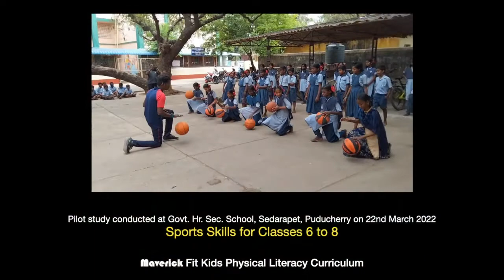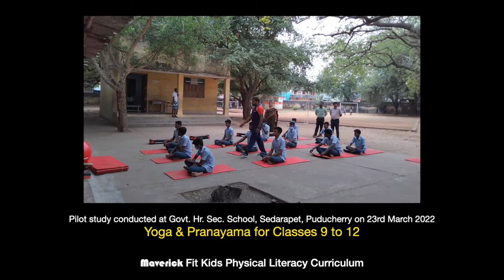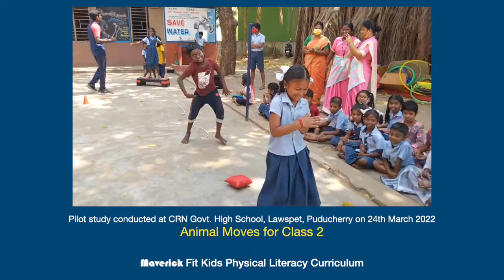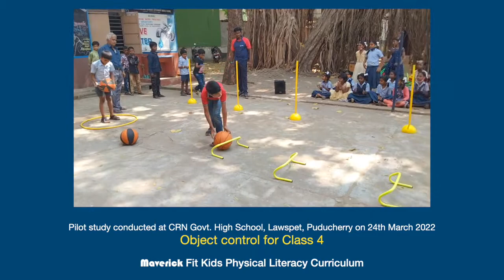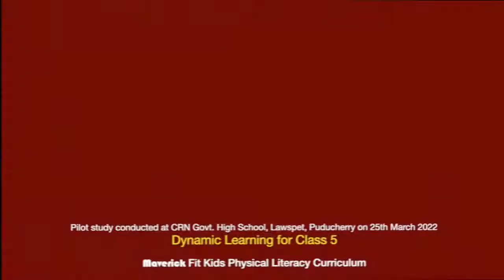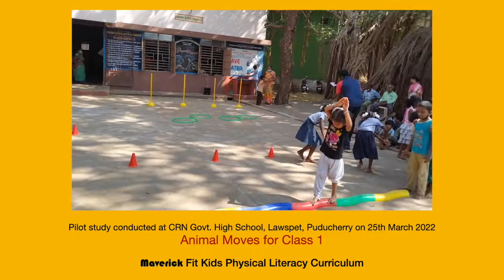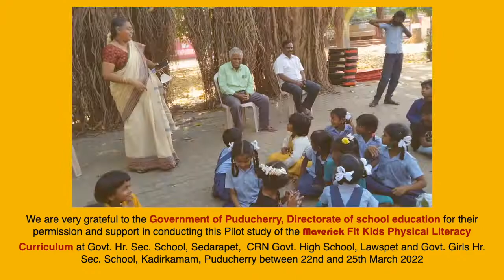Maverick - Energising young lives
Maverick Fit Kids is India's first Physical Literacy informed Curriculum from Maverick - an 18 year old fitness group from South India with a pan India Corporate presence. Inspired by a new vision and innovative approach to education, we at Maverick have a special cross-curricular PHYSICAL LITERACY program in schools since 2014 that works on grooming the multiple intelligence and cognition through movement in children using the Embodied learning methodology.

Evolutionary changes like inculcating a lifetime habit to be fit, is a slow and incremental process. Maverick Fit Kids helps children develop the habit of exercise and the responsibility to be fit, leading and managing the changing realities of today, for creating healthy lifestyles over the growing years.

The Maverick curriculum its available both for private schools and for government aided schools thru CSR.

This video showcases a pilot study and demo done for the Directorate of Education, Government of Puducherry for classes 1 to 12 across three schools in March 2022.